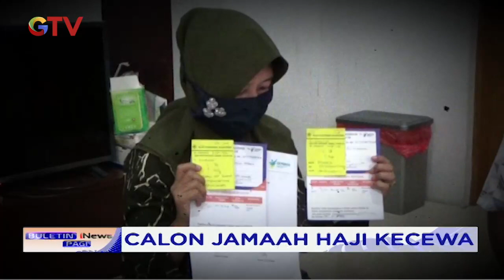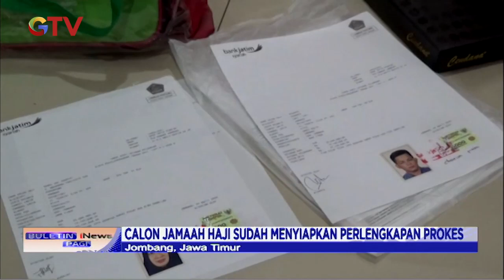Keberangkatan Ditunda, Calon Jamaah Haji Asal Jombang Kecewa - BIP 05/06